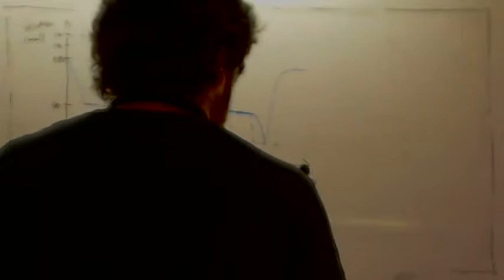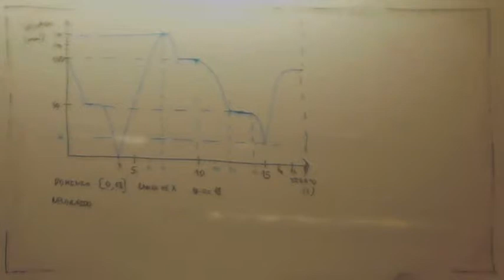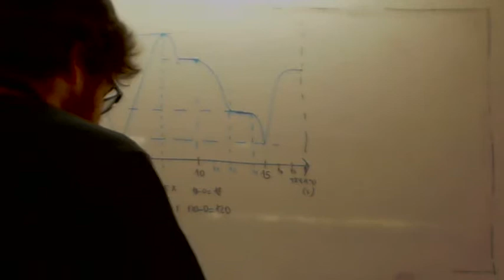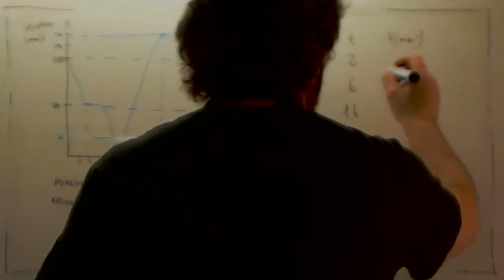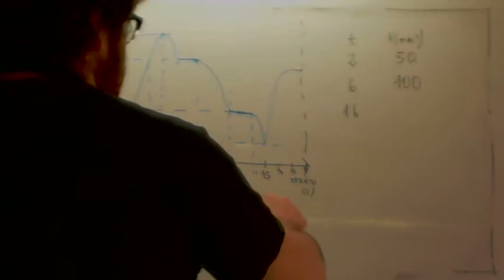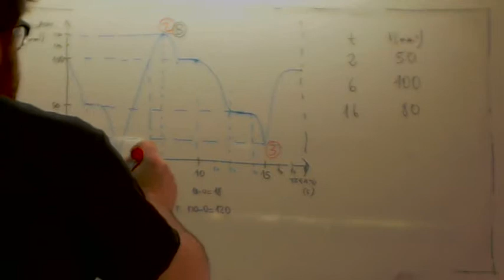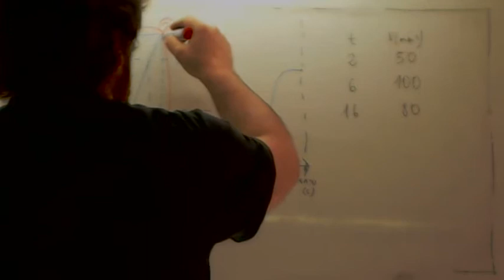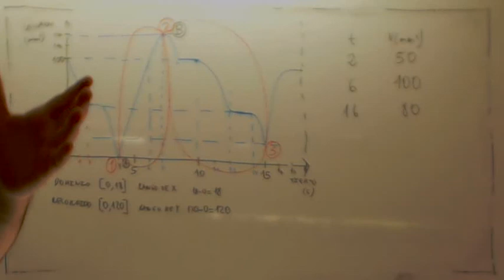Grafica de una funcion Usero